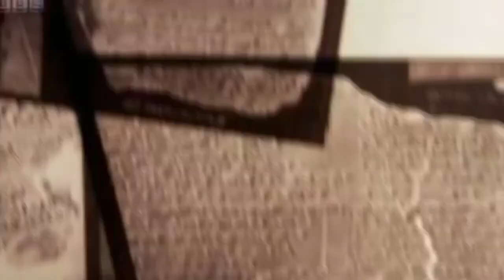Priests and Plowmen: The Rise of the First Economic Classes-Tapestry of Western Civilization 7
Unraveling the Tapestry of Western Civilization

In the distant echoes of time, our forebears, the first hunters and nomads, stood in awe and trepidation in a world that remained an enigma. Driven by a profound urge to understand these mysteries surrounding them, they channeled their energy into rituals, sacrifices, and the construction of sacred sites. These practices birthed the earliest inklings of religion, giving rise to gods, God Kings, and the guiding hands of magicians and priests.

As humanity's grasp extended beyond survival, the groundwork for a more intricate societal fabric emerged. Temples reached skyward, tombs whispered promises of an afterlife, and the divine interwove with the temporal. This epoch marked the genesis of a more complex social order, setting the stage for our journey through history.

With each stride into this ancient tapestry, we uncover the roots of our cultural and spiritual heritage, tracing the lineage of our modern world back to these formative moments. In the videos that follow in this series, we delve into the dawn of civilization, that pivotal era which forged the very foundations upon which our contemporary society stands.